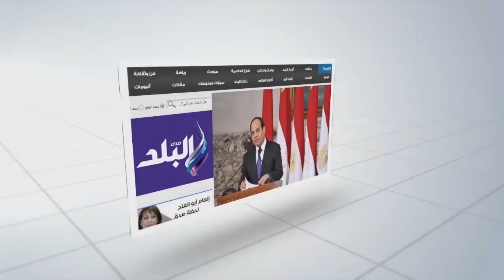صدى البلد | ارتفاع جنونى فى اسعار الخضروات والفاكهة .. ومواطنون : هانقف جنب بلدنا